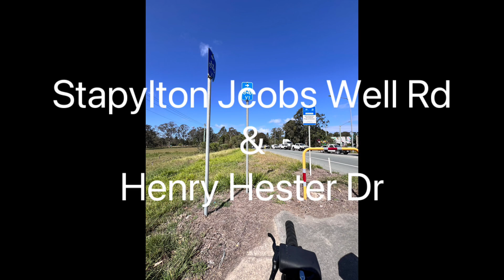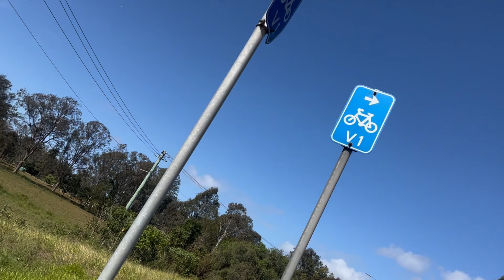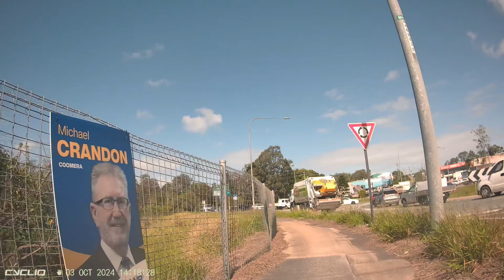Chasing V1 Veloway / Surfers to Brisbane City Part 3 - Yatala/Stapylton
3 Oct 2024 Thursday: SOLO first bike-packing cycling from Surfers Paradise to Brisbane City on V1 Veloway. My route covered about 95kms due to detours, and lost exploring. Challenged myself to test my limits. Definitely, a very Strong Mindset is needed to do this!

My Ortlieb panniers loaded weighing 6kgs or so, a test run setup.

Liv Lurra 2 MTB 27.5” x 2.6” tyres/1 x 10-speed numberless shifting gear

4 Things MUST aside from Helmet:
Garmin Edge 1040  Solar
Garmin RTL 515
Cycliq Fly 12 Sport- light & Camera front
Cycliq  Fly 6  Pro - light & Camera back

Part 1 Monterey Keys to Beattie Rd DREAMWORLD - was kind of easy cruising - generally flat road, despite the windy condition
Part 3 Yatala/STAPYLTON
Part 6 Tanah Merah/Loganholme/Slacks Creek

Shotout to Peter Elmers for GPX Replay web-based.

This video is UNEDITED to show the whole area - landscape,  road and cycling infrastructure